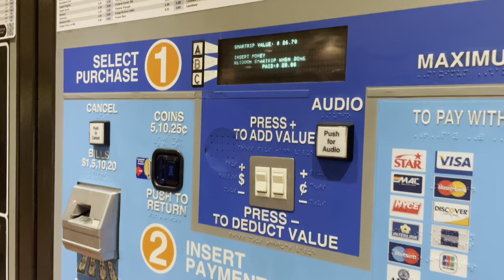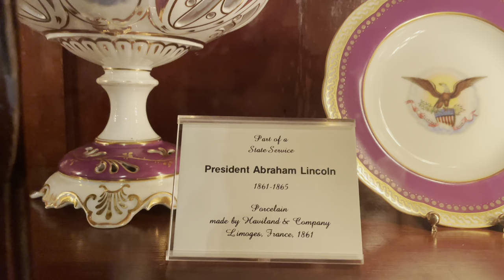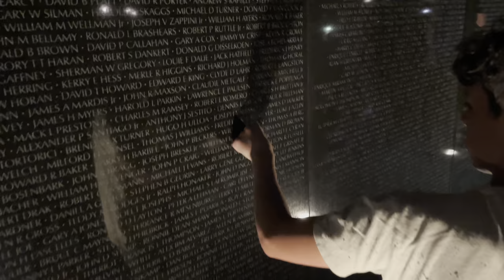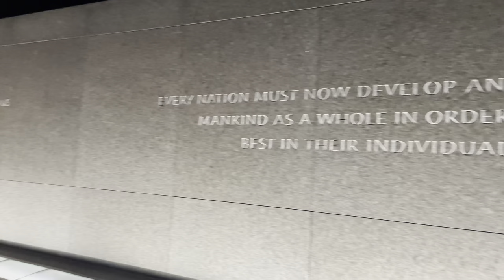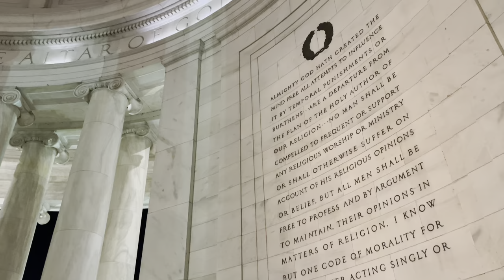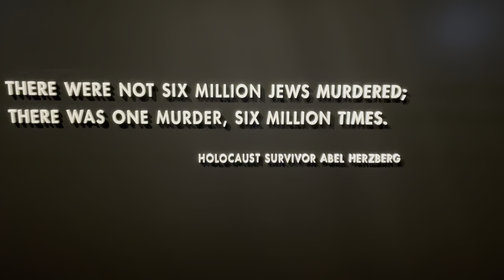Antrim Mennonite School High School DC Trip